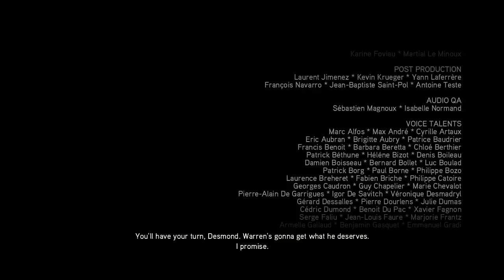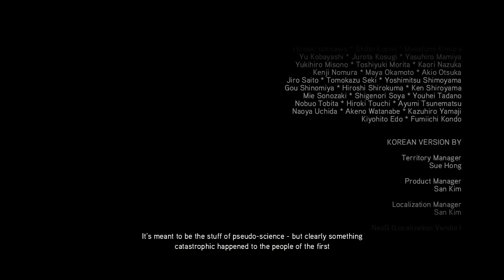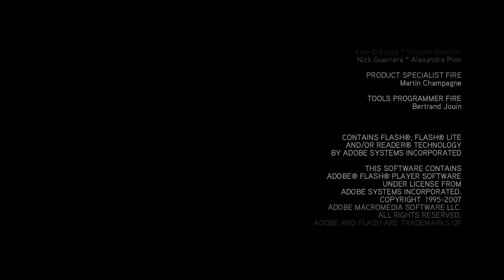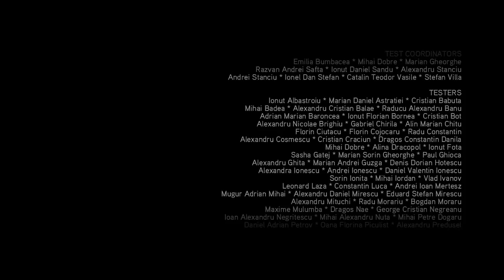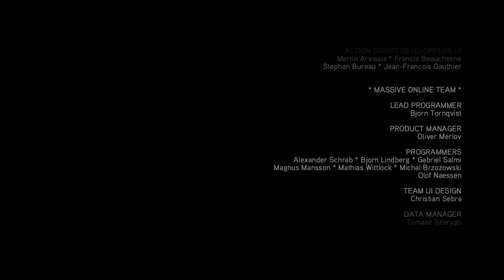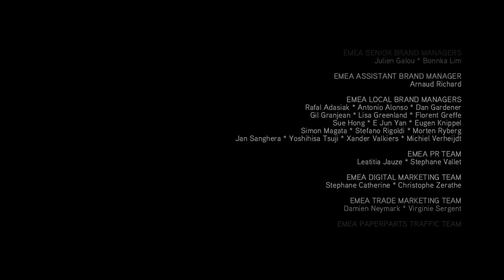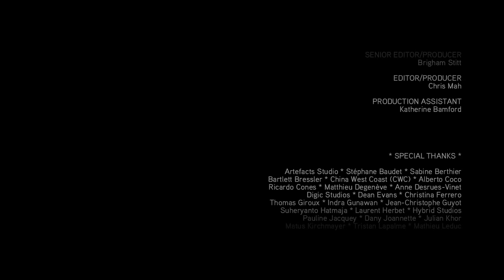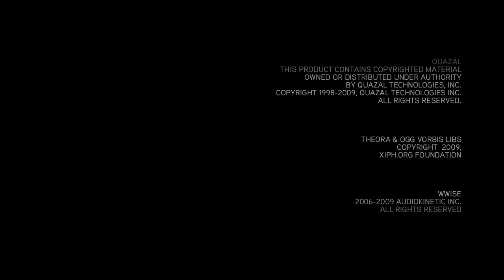Road to AC3 - Assassin's Creed 2 - Part 67 (Finale) "Epic Conclusion!" (Gameplay Walkthrough)